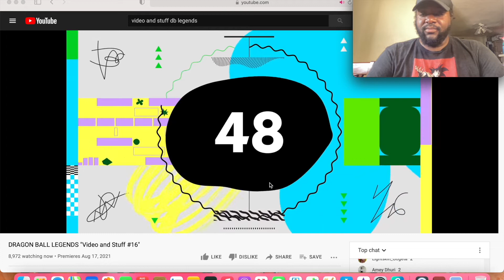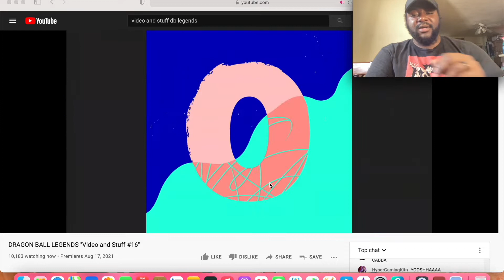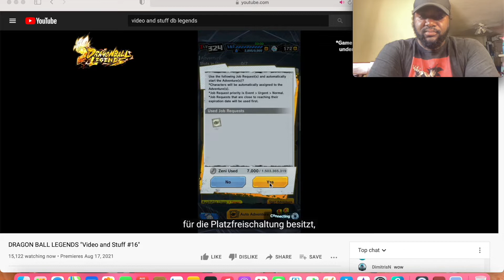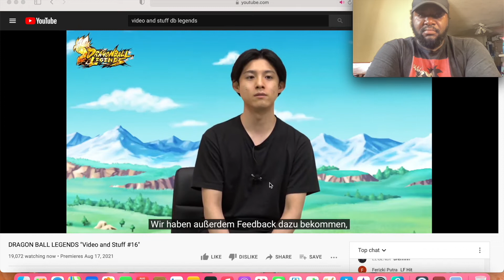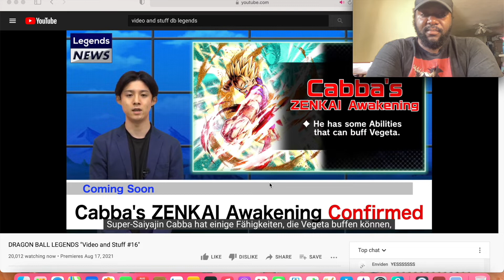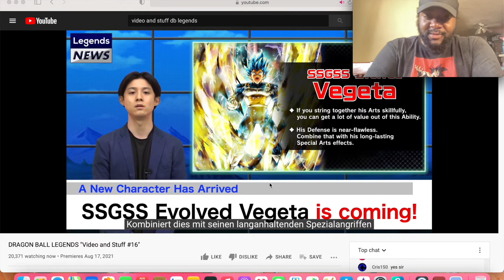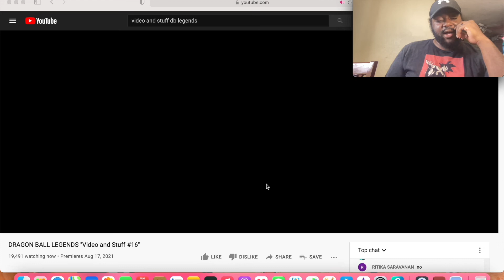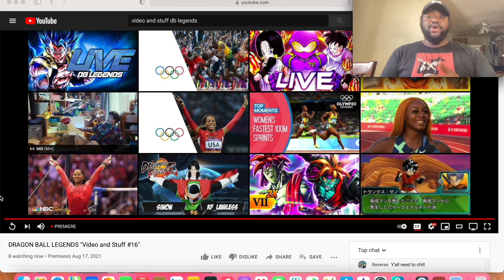Dragonball Legends Videos and Stuff #16 Reaction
Today I will be reacting to the new dragon ball legends news and updates for the mobile game hopefully we can get some good news and characters lets get it and see what's up dragonball Legends onerichgaming IG:Shayonerich